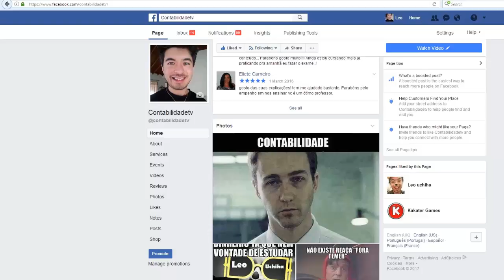🔴 EIRELI: o que é e quem pode adotar? - Dúvidas frequentes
O que é EIRELI?
Quem pode ser EIRELI ?
O que a EIRELI Permite?
Compensa mais ser EIRELI ou MEI ?
Qual é o processo para abrir uma Eireli?
Saiba mais !